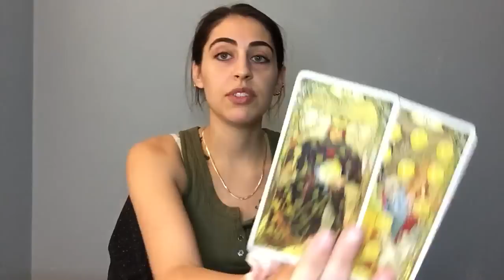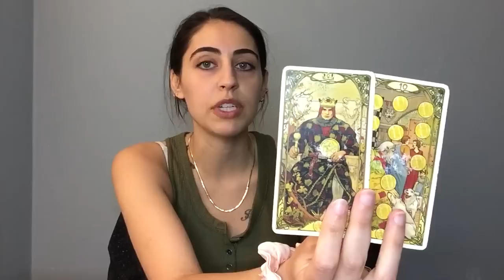This Person Wants Back Into Your Life! Let’s Dissect Their Current Energy